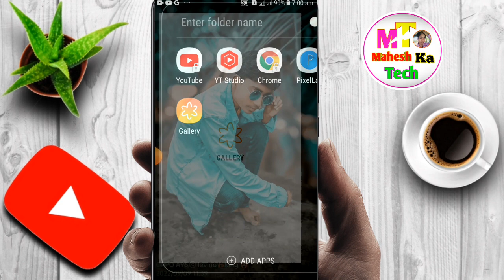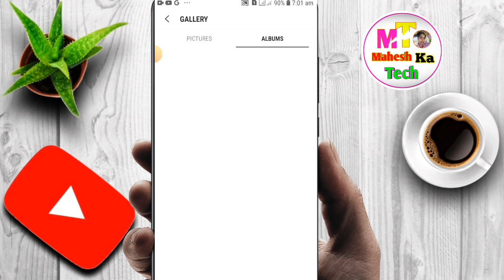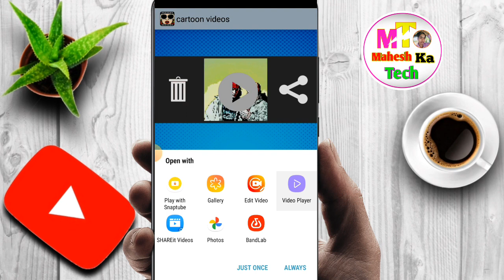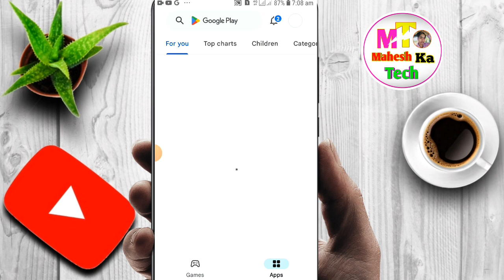apne mobile se cartoon video Kaise banaen | How to create cartoon video ? cartoon animation banaye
Queries solves:-
1)cartoon video kaise banaye
2)mobile se cartoon video kaise banaye
3)how to make cartoon video
4)how to make cartoon video in mobile
cartoon
5)mobile se cartoon video kaise banaen
6)cartoon video
7)kisi bhi video ko cartoon me kaise badle
8)cartoon video mobile se kaise banaye
9)cartoon video apne phone se kaise banaen
10)video to cartoon converter app
11)mobile se cartoon kaise banate hain
12)How to make cartoon animation video in mobile
13)mobile se cartoon kaise banaen

--- Mahesh Kumar mahara